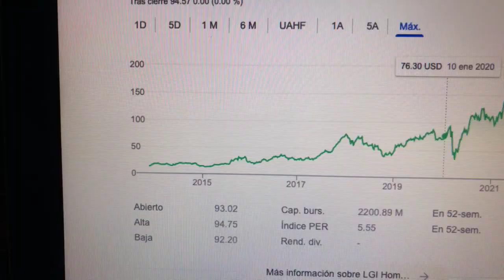🔴 Datos Sobre El Comercio De Acciones De LGI Homes Inc LGIH 🔴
LGI Homes, Inc. diseña, construye y vende viviendas. Ofrece viviendas de nivel de entrada, como viviendas adosadas y separadas, y viviendas para adultos activos bajo la marca LGI Homes; y viviendas de serie de lujo bajo la marca Terrata Homes.